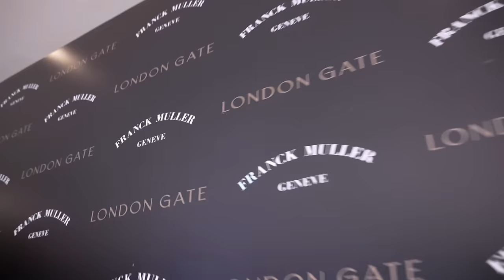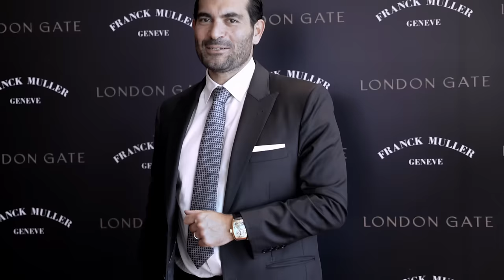Aeternitas Unveiled as Dubai's Tallest Residential Clock Tower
A collaboration between watchmaker FranckMuller and esteemed developer LondonGate, this masterpiece promises an unparalleled living experience.

Dive into the highlights of the exclusive launch ceremony, where time seemed to pause and luxury reached new pinnacles.

Contact OneBrokerGroup, the exclusive sales partner, for your chance to own a space in this landmark project in Dubai.
Submit your EOIs early and avoid the crowds.